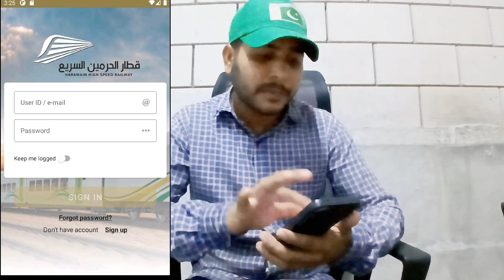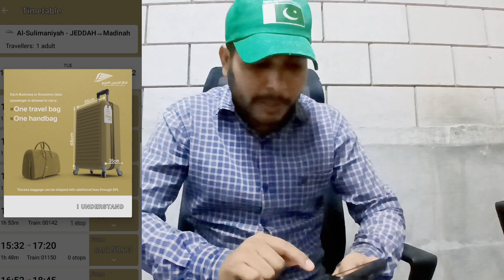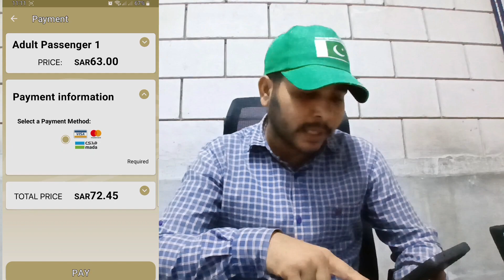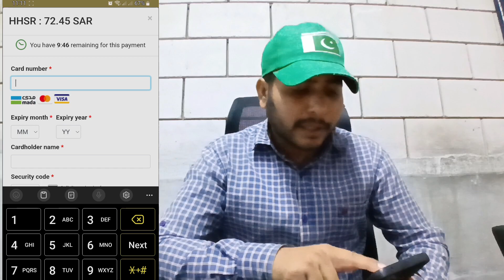Makkah To Madina Train 🚆 Booking Half price | 50% Less Train Tickets 🎟 | Train ticket Booking Online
breaking news

latest news

chotaimrankhanlegendpakistan